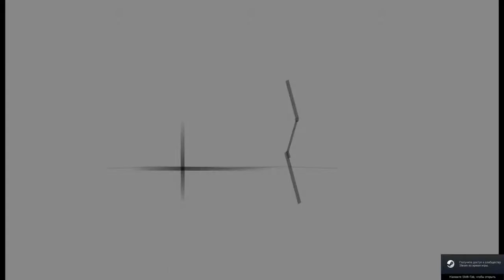Contra Anniversary Collection-Contra(1987)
Contra(1987)